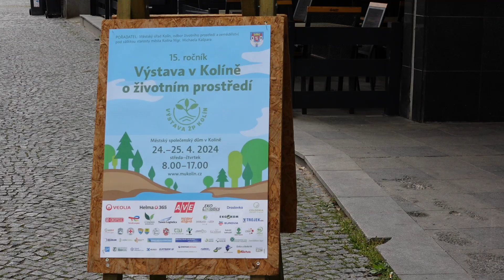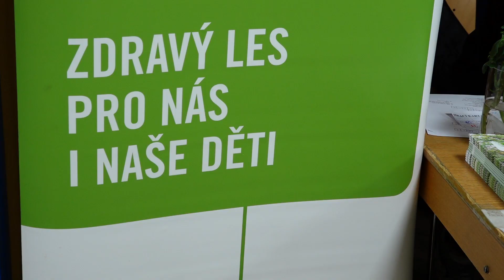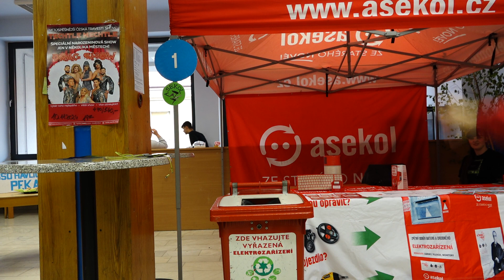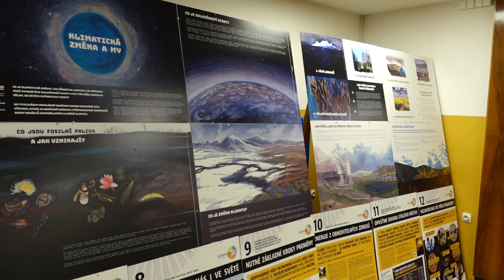TV KOLIN - Výstava životního prostředí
Výstava pro děti z mateřských a základních škol i širokou veřejnost organizovaná Odborem životního prostředí Městského úřadu Kolín. Přináší tradičně široký pohled na přírodu okolo nás. Letos návštěvníkům výstava přiblížila téma vody.

Redaktor:
 Magdalena Knoblochová
Komentář:
 Magdalena Knoblochová
Kamera:
 Jan Figar
Střih:
 Jan Figar